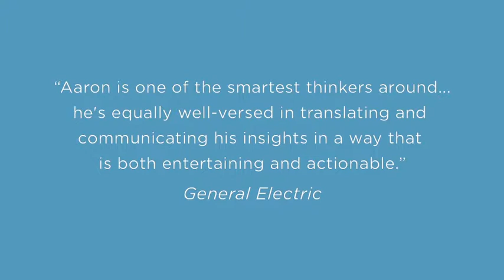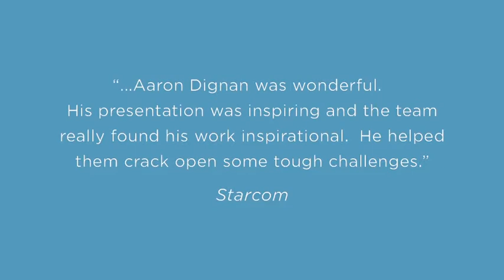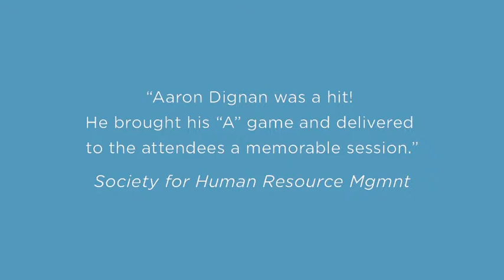Aaron Dignan Guest Lecturer for WTAMU Communication Week